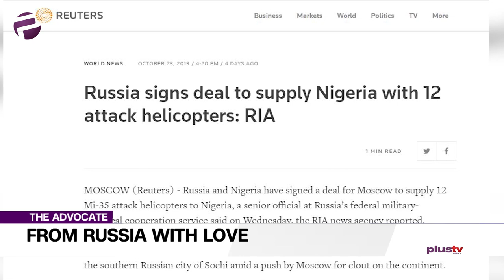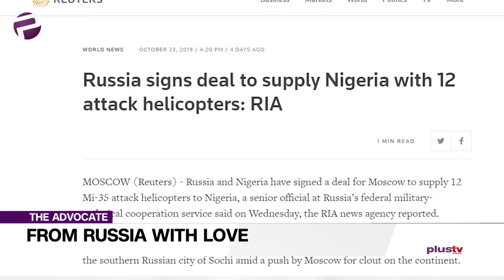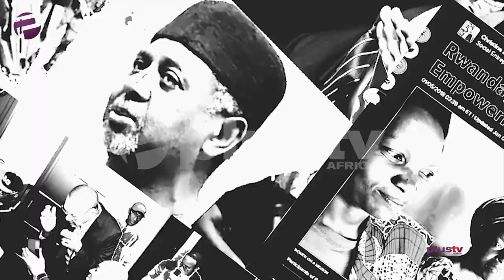(WATCH) Partnership With Russia Is What Nigeria Needs But We Must Play SMART!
Welcome to The Advocate where we tell it like it is.

Meanwhile, Saidu would have us believe that our President’s recent return from a trip to Russia should be greeted with chants of, dare I say it.. “daddy O yo yo”.